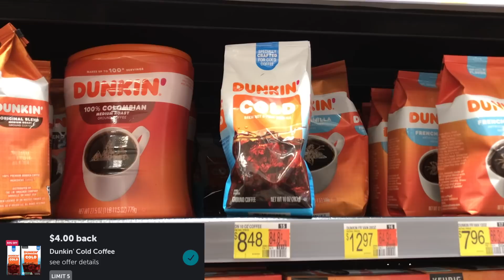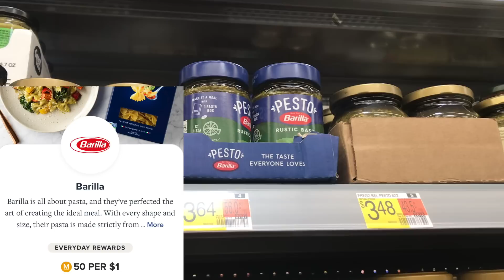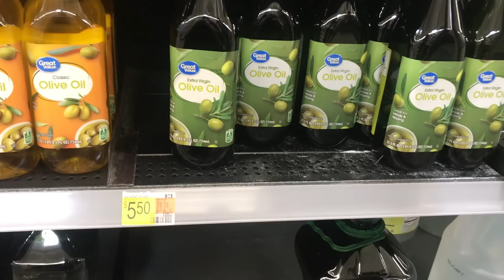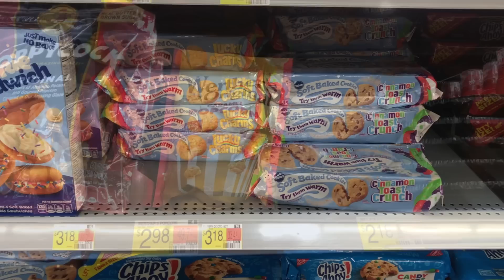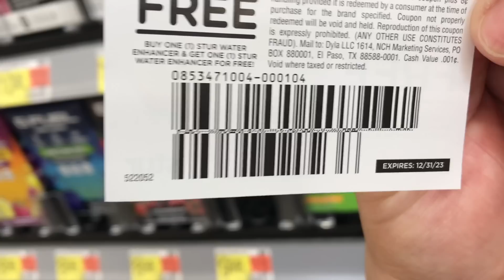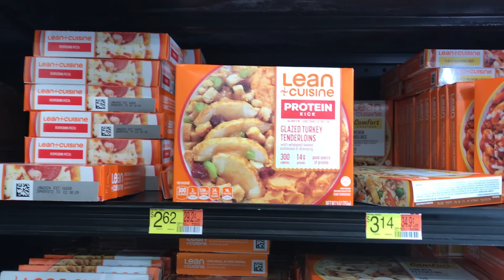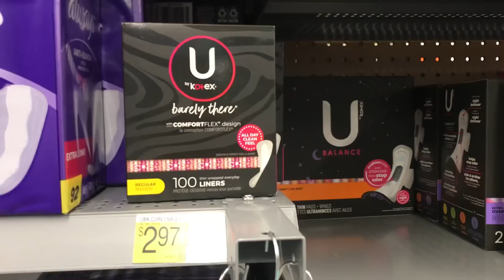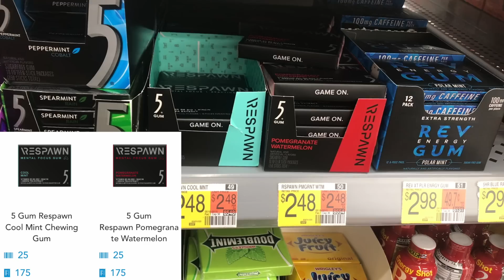Walmart Ibotta Haul ||| 36 Deals | 10 Freebies | Cheap Food Deals | $11 MONEYMAKER!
Join me for an amazing Walmart Haul 4.28.23
Let me know what deals you got this week!!! If you are a NEW subscriber let me know so that I can welcome you to my channel!
Makeena OR use code EAOAZR
MERRYFIELD: MLQPXA